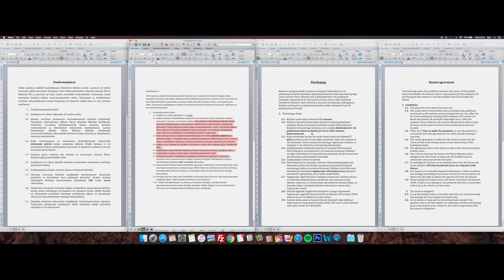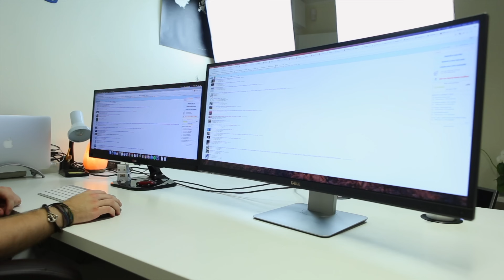Choosing between the 29" and the 34" 21:9 Ultrawide monitors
I hope I can help you decide which Ultrawide 21:9 computer monitor to get for yourself. This is a comparison of the most common ultrawide monitor sizes 29 inches and 34 inches. Dell U3415W is my new favourite monitor for quite some time now and will be for years to come probably.